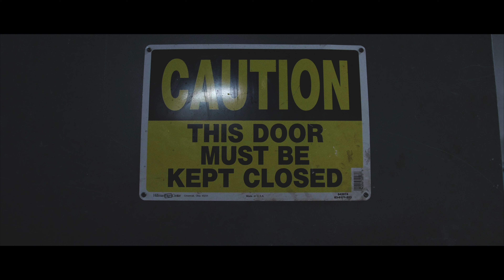King K GF “Vote for Guapo” (Official Music Video) Directed by :Visbybwoods